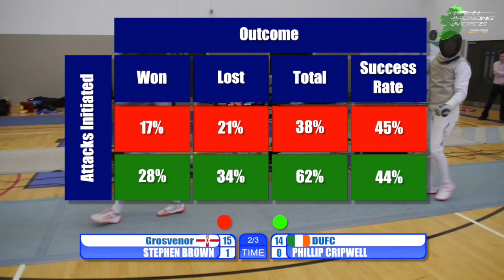Irish National Championships, Men's Foil Final 2018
Irish National Championships, Men's Foil Final, held at Loreto Abbey, Dalkey, hosted by Fencing Ireland on Saturday, April 21st 2018. Stephen Brown (Grosvenor FC) vs. Phillip Cripwell (DUFC).

CREDITS:-

Referee:
Rory Hayes
Cameraman:
Duncan Salter

Title Sequence: World Cup Football Theme (Productiontrax)

Logo Theme: BBC Grandstand theme